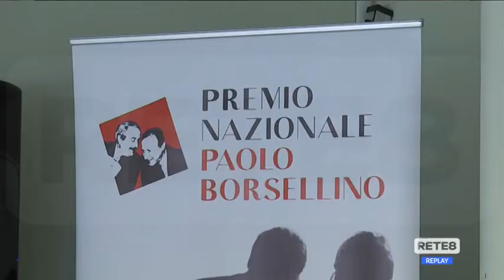Montesilvano - L’8 marzo con Ilaria Cucchi